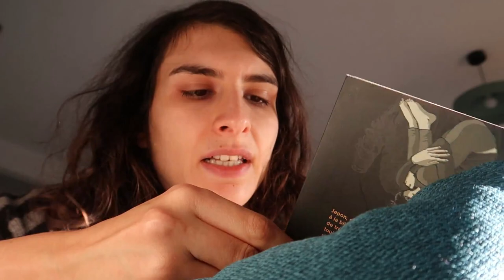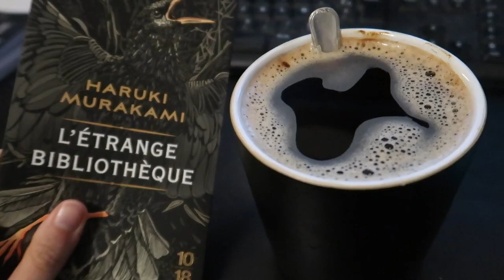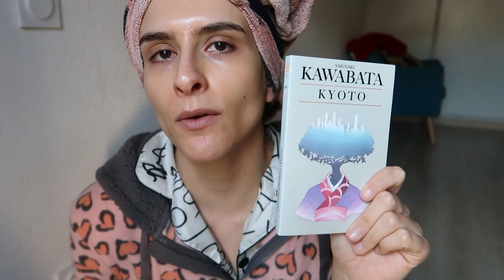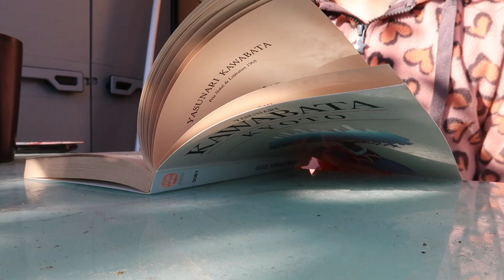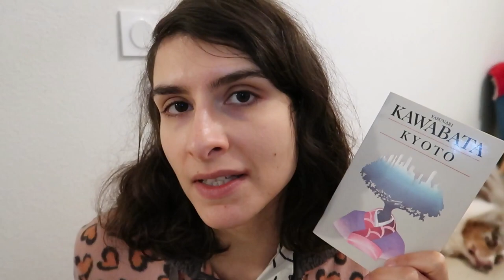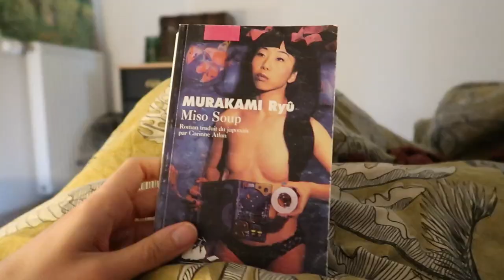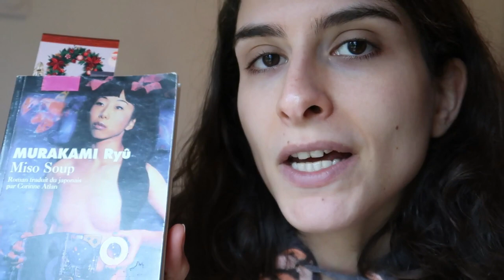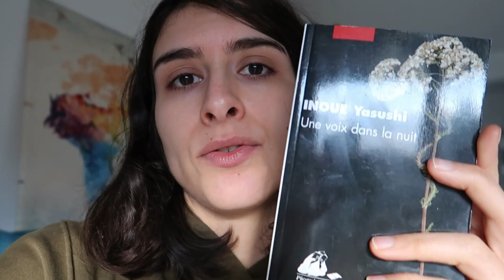🌸 Je lis 6 livres japonais en une semaine | READING VLOG 😭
Je lis 6 livres de littérature japonaise et je pleure pour la première fois de 2023 !

✨ // RETROUVEZ-MOI SUR TIKTOK et INSTAGRAM : @audrey.readz
(1 à 3 posts par jour : chroniques express, vlogs, avis ciné et séries)

💻 // D'AUTRES VIDEOS QUI POURRAIENT TE PLAIRE

L'étrange bibliothèque d'Haruki Murakami
Kyoto de Yasunari Kawabata
Les mémoires d'un chat d'Hiro Arikawa
Suzuran d'Aki Shimazaki
Miso Soup de Ryu Murakami
L'été de la sorcière de Kaho Nashiki

🦉 // QUI SUIS-JE ?

Une presque trentenaire solitaire qui a trouvé refuge dans l'imaginaire.